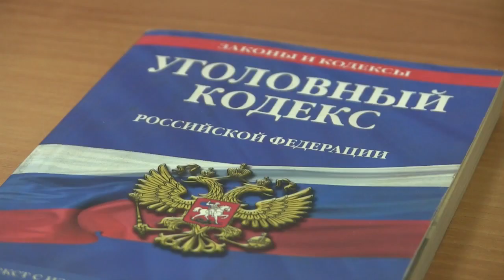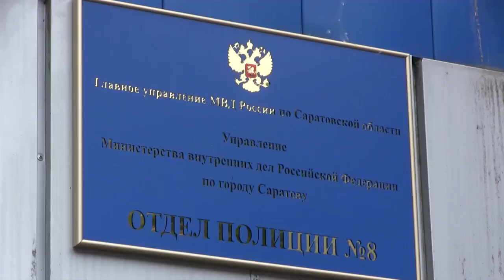Саратовец отнес в ломбард найденную на улице цепочку и попал под статью